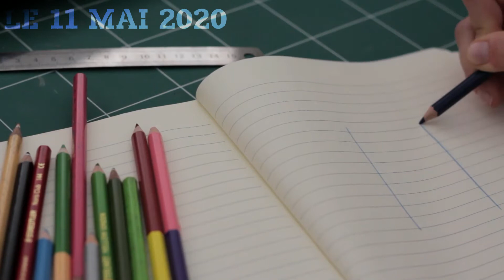RÉACTION APRÈS LE DISCOURS DU PRÉSIDENT - CA ME FAIT RÉFLÉCHIR ! 🤔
Actualité au jour le jour : que retenir du discours du président ? Où en est le virus ? Je vous dis TOUT dans cette vidéo !

C'était AJ1 de la chaîne AJ Wiwi.

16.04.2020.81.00